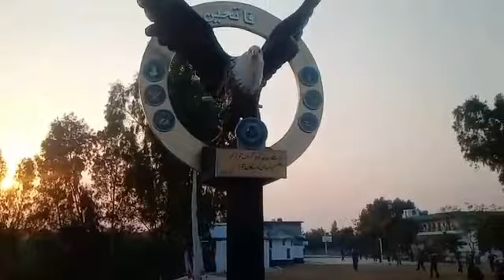Sports Activities at Cadet College Fateh Jang | Building Leaders Through Sportsmanship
Explore the dynamic and engaging sports activities at Cadet College Fateh Jang (CCFJ), where cadets are trained to excel both physically and mentally. Our sports program is designed to foster sportsmanship, discipline, hard work, perseverance, and leadership qualities.

Cadets enjoy a wide range of sports facilities, including vast playgrounds for cricket, football, volleyball, and basketball. Additionally, the state-of-the-art indoor sports complex offers activities like squash, badminton, table tennis, and gym workouts. For those who love strategic games, carom board, chess, and other indoor activities are also available.

With a swimming pool and the opportunity to learn new sports techniques daily, we ensure that sports time is more than just fun—it's a step towards personal growth and teamwork. Join us in witnessing how CCFJ is shaping future leaders through its comprehensive sports activities!"